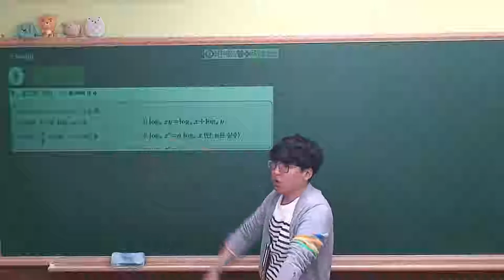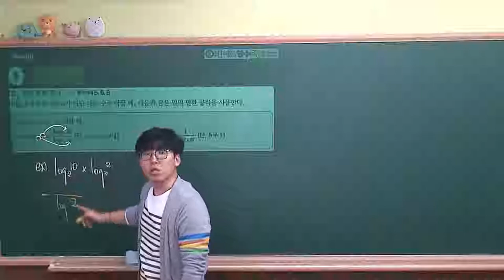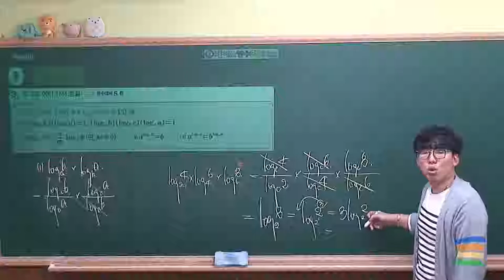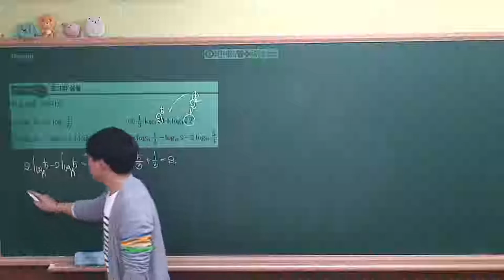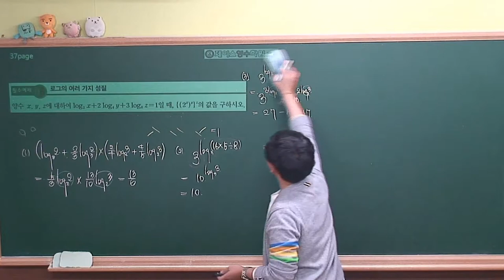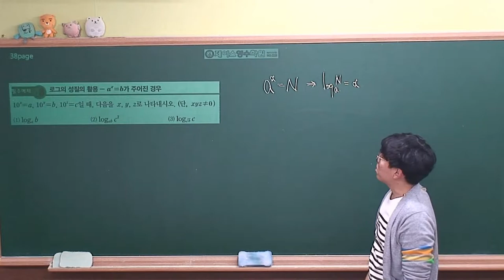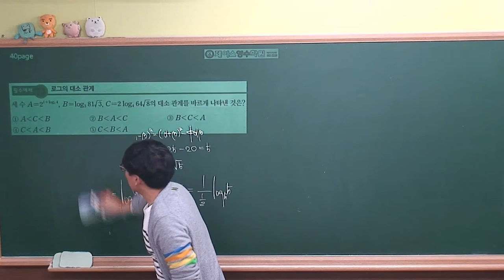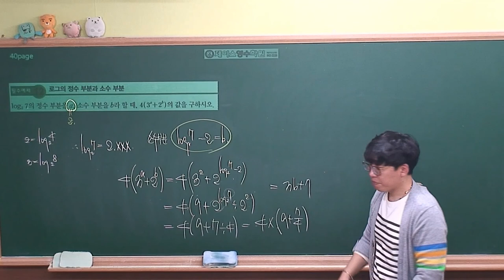[수학1 개념원리(2019 고2)] Ⅰ-02(2)로그의 성질